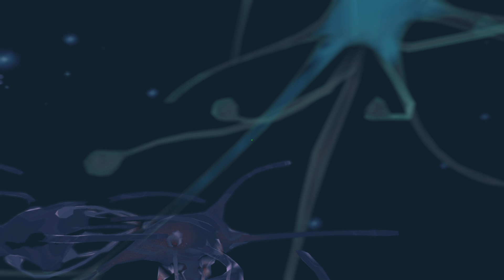What its like to lose your son fallout 4